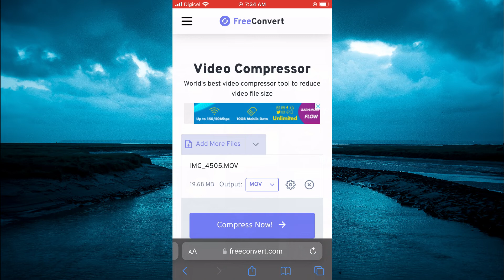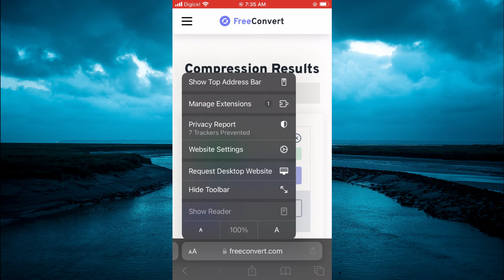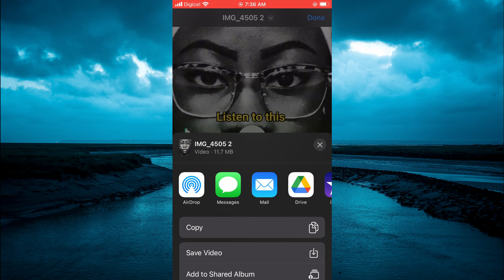HOW TO MAKE A VIDEO SMALLER TO EMAIL ON IPHONE